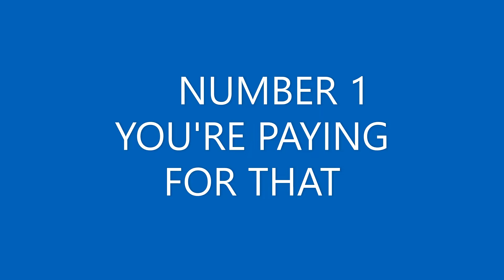TOP HERMES MOMENTS OF FRY AND THE SLURM FACTORY